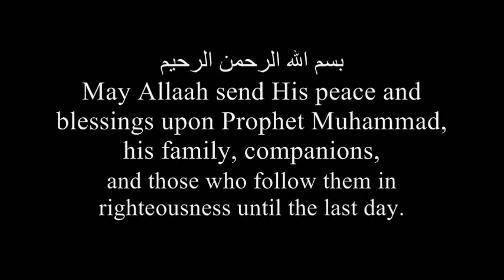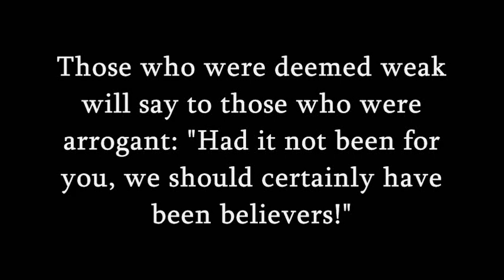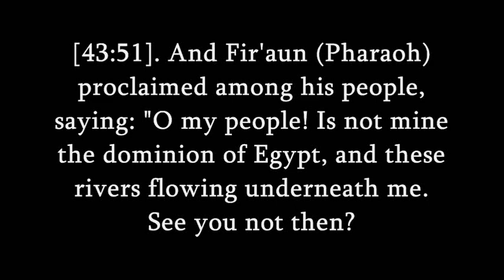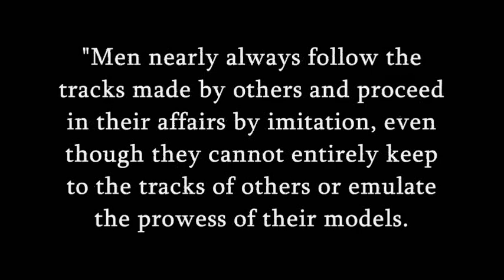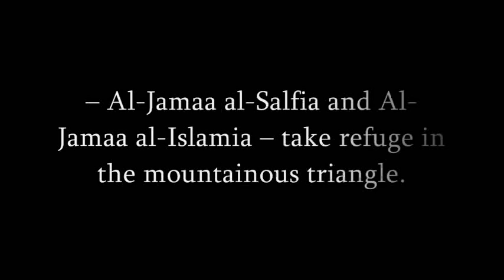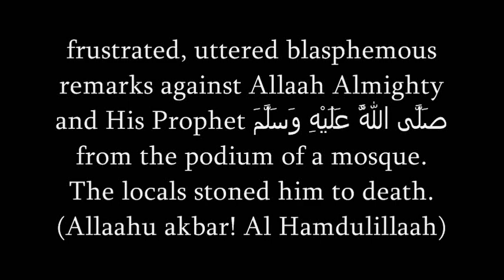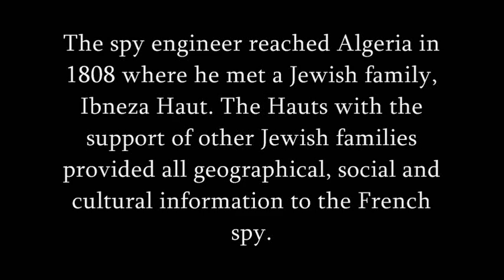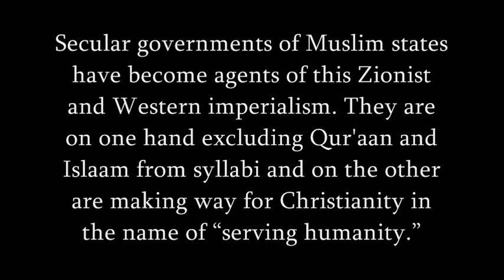Untold story: Christians in Algeria!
wa-s-salaatu wa-s-salaamu 'alaa Rasulillaah sallAllaahu 'alaihi wa sallam. In the name of Allaah, may Allaah send His peace and blessings upon Prophet Muhammad, his family, companions, and all those who follow them with righteousness until the last day.

Subhanaka-llaahumma wa bihamdika, ashhadu al-laa ilaaha illa anta, astaghfiruka wa atuubu ilaik